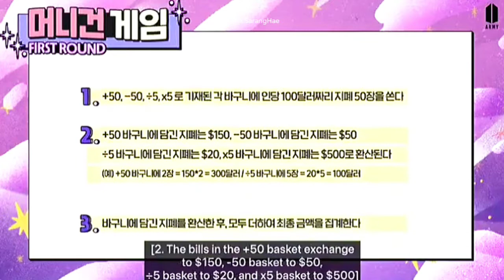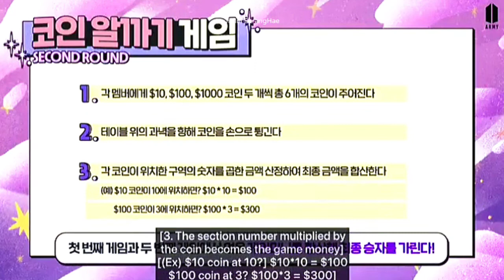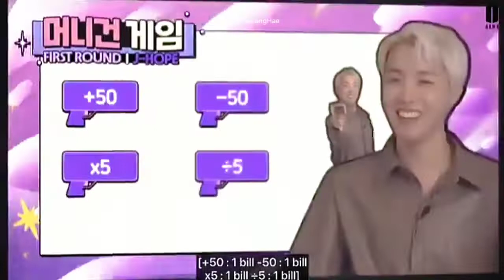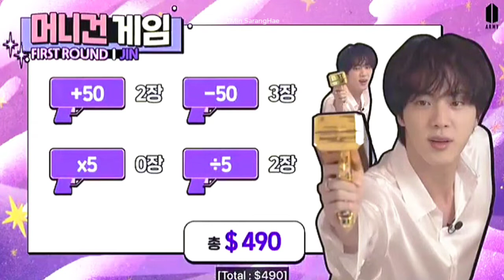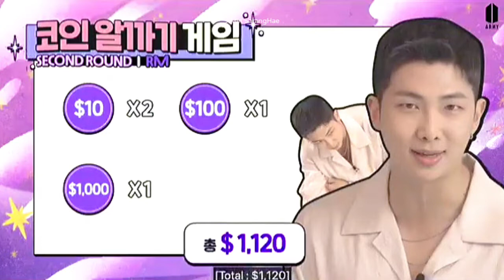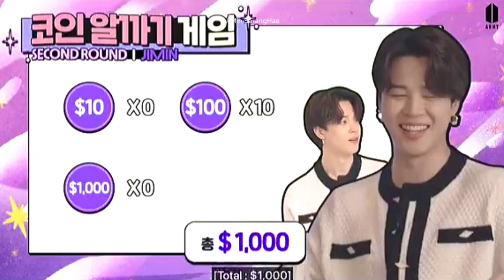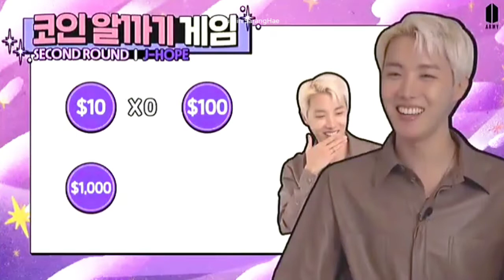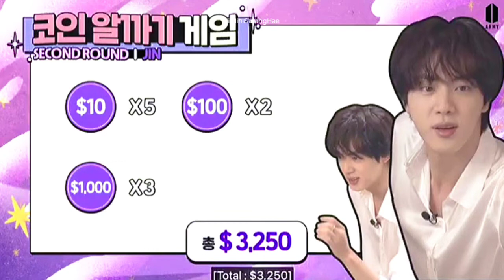[Eng Sub] Game Of Money🕹️ feat. (BTS) Rm, Jin, J-hope & Jimin on Weverse Live💜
BTS' (방탄소년단) RM, JIN, J-HOPE and JIMIN
🕹️Game of Money on Weverse Live